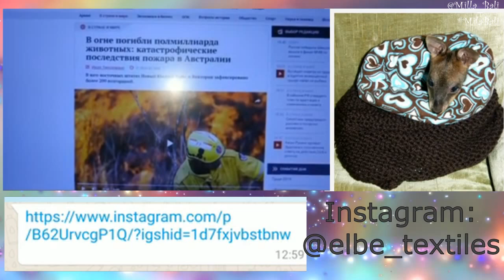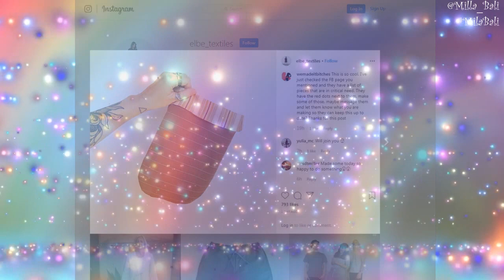Экстренно: Сумочки для сумчатых ♥ Австралия ♥ Спасение малышей кенгуру, коалы ♥ Mila Bali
Если у вас есть знакомые в Австралии, покажите им этот ролик, пусть не останутся равнодушными ♥